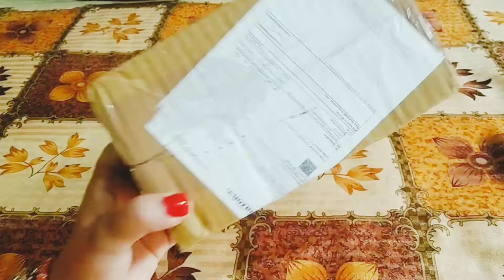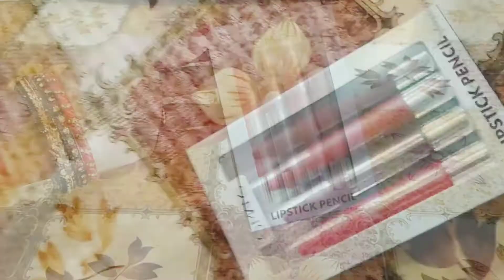Mars lipstick honest review crayon ||Mars Crayon Lipstick honest review Amazon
🏵️Comments💬

Mars lipstick online purchase Link here❣️👇

All Images, Picture, Music show in the
activities and all content provided by
this channel is meant for EDUCATIONAL
PURPOSE only.